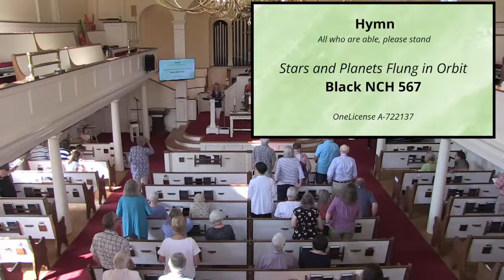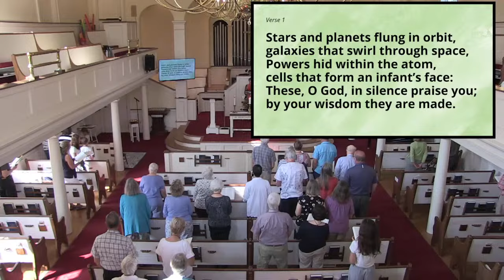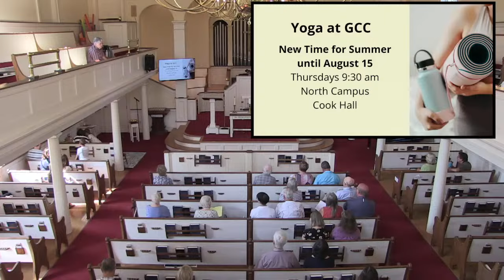July 28, 2024 Granby Congregational Church UCC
This is the 9am Worship service for Granby Congregational Church UCC for July 28, 2024